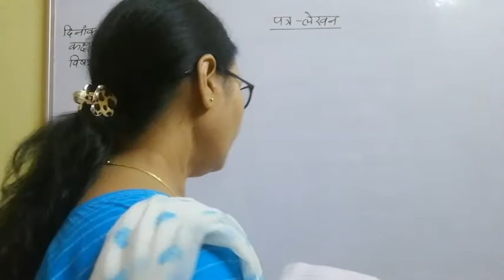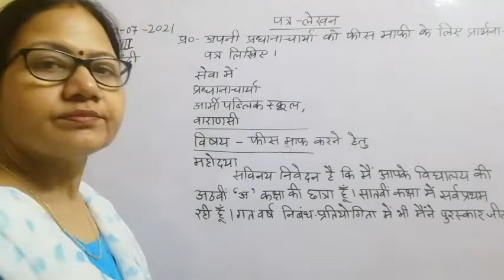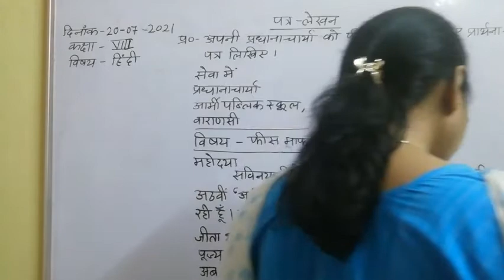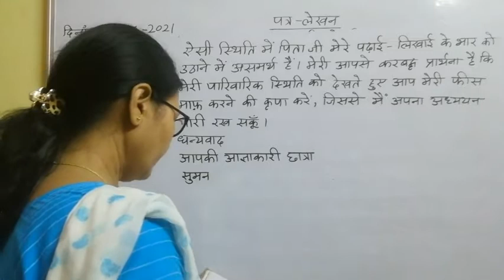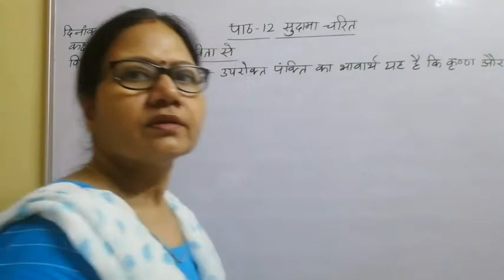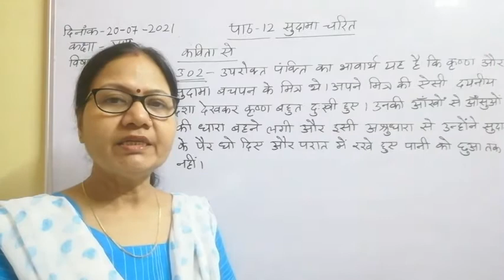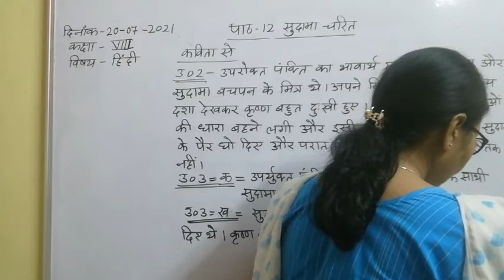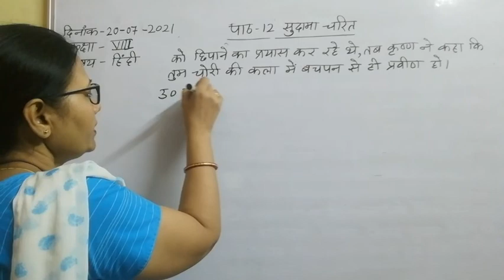Class VIII Hindi 20 07 2021 by Dr Meera Vishwakarma